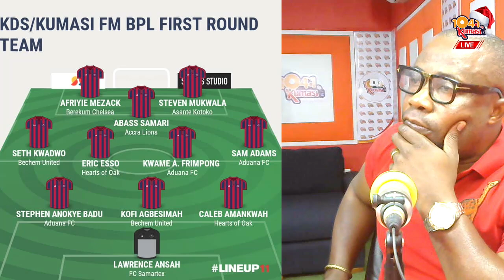🥵🔥Shocking: PKAYS @KDS / KUMASI FM BPL FIRST ROUND TEAMS @BetPawa Premier League